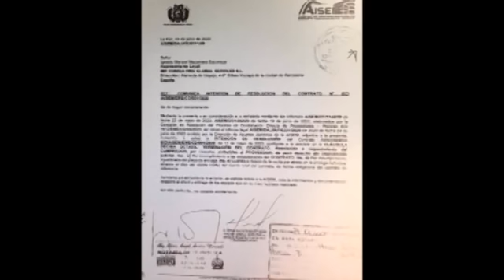IME Consulting dice que Murillo y Añez extraviaron 95 respiradores